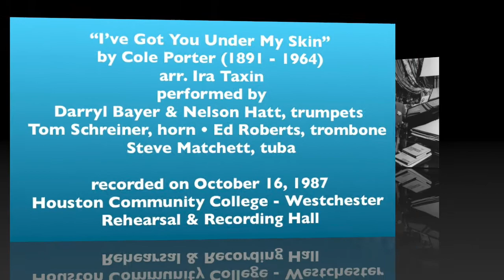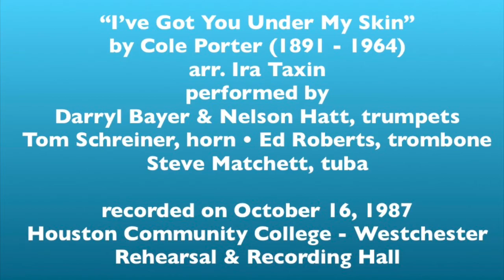"I've Got You Under My Skin" by Cole Porter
Cole Porter’s song “I’ve Got You Under My Skin” was first presented in the MGM film ‘Born to Dance’ of 1936, and sung by Virginia Bruce. Hoofers in the film include Eleanor Powell, James Stewart, Buddy Ebsen, Sid Silvers and Una Merkel to name a few. A number with Eleanor Powell and her ‘crew’ in the battleship set is iconic Hollywood imagery. Porter was a sought after composer for films and broadway, and easily considered one of the greatest songwriters who ever lived. This tune was nominated for an Oscar but lost to “The Way You Look Tonight” by Jerome Kern (music) and Dorothy Fields (lyrics) in 1937. [Porter wrote both his own music AND lyrics].

The song was arranged here by Ira Taxin for the Empire Brass. Taxin teaches Pre-College music composition at The Julliard School in New York City. His original compositions include a ‘Concerto for Brass Quintet and Orchestra’ and he has produced music for television, radio, educational films, feature films, video animation, commercials, music libraries, musical theater, and stage works.
These pieces were recorded in a lecture-recital presented by Nelson Hatt at the Westchester campus of Houston Community College where Nelson was an instructor. The Gallery Brass Quintet, as we were called, presented much of the music it performed for two Young Audiences shows - “Music Moves” and “Made in the U.S.A.” Numerous performances helped the group hone these tunes. Nelson had replaced our trumpeter Kevin Tarrant who had moved to Chicago to study trumpet with the renowned Vincent Cichowicz. Nelson’s years of touring, notably with Woody Hermann and his ‘Thundering Herd’ brought a unique perspective to the group. Nelson sadly passed away suddenly from complications of heart surgery in 1995.
~ Steve D. Matchett, September 27, 2020